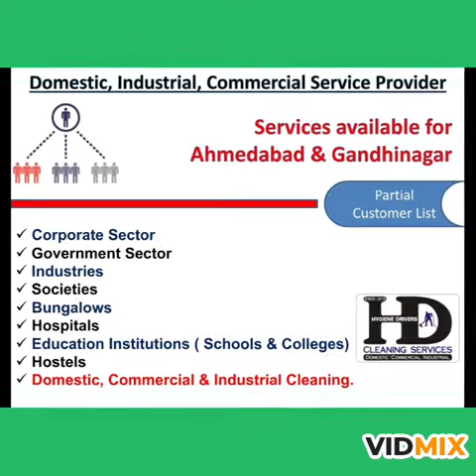HD Cleaning Services Ahmedabad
Water Tank Cleaning Specialist Ahmedabad. Our Services are available for Ahmedabad and Gandhinagar. Helpline 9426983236.

Best Services with Best Offers.
Water Tank Cleaning Specialist
Hygiene Drivers Cleaning Services